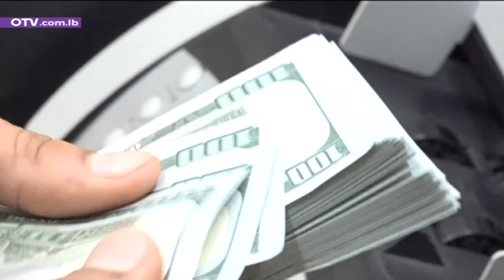يشوعي: الموازنة صادمة